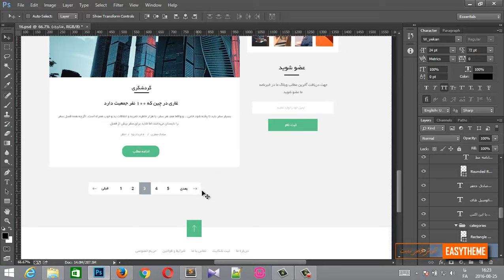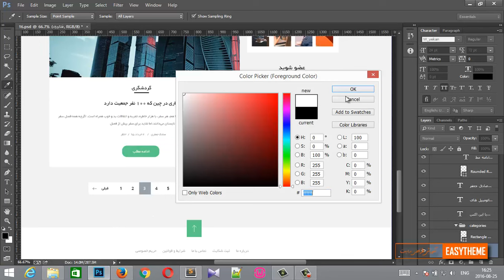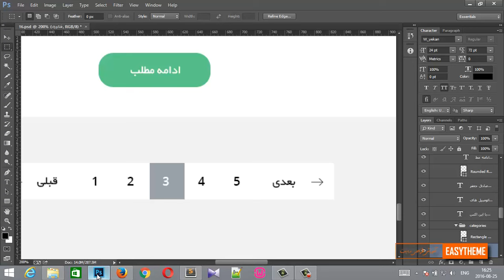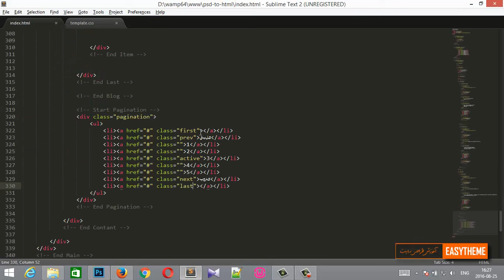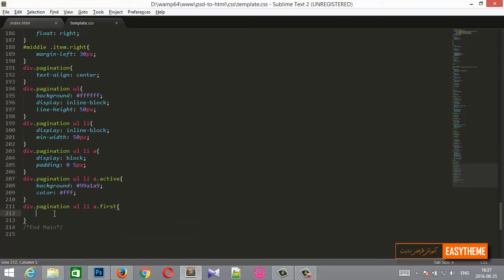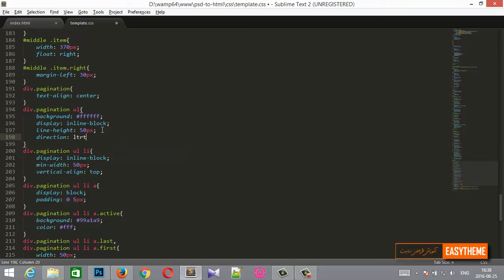آموزش تبدیل psd به html قسمت هشتم - پجینیشن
در این ویدئو قسمت پجینیشن بلاگ قالب انجام میشود